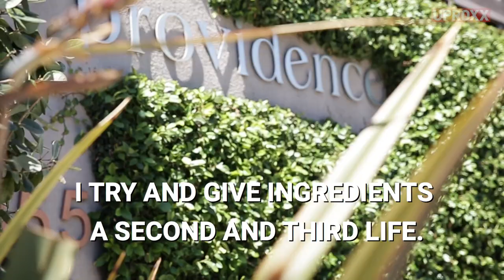Would You Try A Cocktail Made From Food Scraps?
Providence restaurant is one of the few 2 star Michelin restaurants in Los Angeles, infamous for its elaborate tasting menus and commitment to sustainable practices...BUT what you probably don’t know is that it’s home to one of the most innovative bar programs in the city.  We spent the day with Providences bar manager Kim Stodel, who’s looking to find new ways to breathe new life into cast-aside ingredients.

Kim wanted the bar program to be novel in some way. When he got to Providence, he realized that nothing would overshadow the restaurant, so he stopped thinking about the hype of a program and started to focus on becoming part of the ecosystem of the Providence kitchen and how he could contribute.

In terms of pairings, he learned from the kitchen. They are economical, don’t waste a lot, and re-use things. This is important not just for the food world, or bar culture, this is important for the environment. Once he understood that we all have to become conservationists in our own ways, it became bigger than him. It became a game with parameters that he would play in. Yes, the cocktail program is appealing and yummy, but perhaps the biggest delight is that it’s also good for the environment.

According to Kim, you don’t need a Michelin-worthy kitchen or bar to repurpose your own ingredients. With a bit of commitment and creativity, anyone can integrate the zero waste policy into their daily cocktail.

Click All The Links!

Come back every week for your news and entertainment fix:
UPROXX Reports
In Theory
Fandemonium